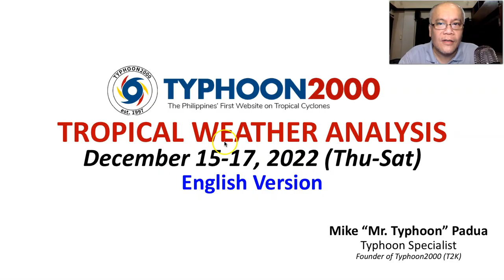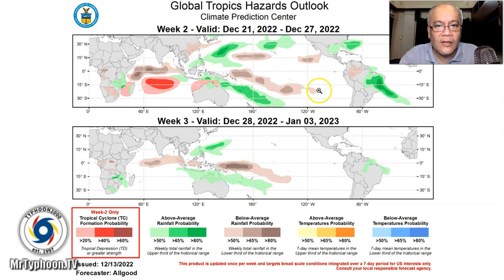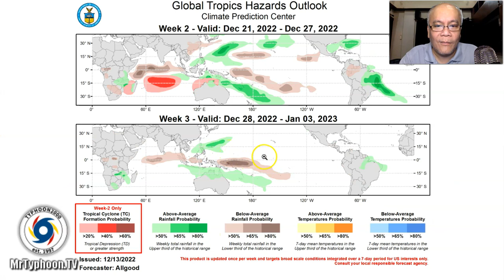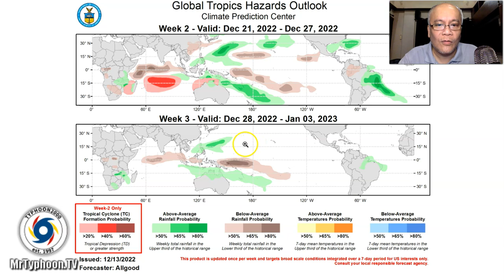Shear Line Affecting Eastern Luzon…New Cold Surge of NE Monsoon Expected This Sat-Mon Across Luzon.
Mr. Typhoon's English Update: Dec 15-17, 2022 (Thu-Sat)

Shear Line currently bringing rains and possible thunderstorms across Eastern Luzon. Meanwhile, a new cold surge of the NE Monsoon (Amihan) will bring cooler winds across Luzon becoming wet and rainy along eastern sections of Quezon and Bicol Region due to another Shear Line. To find out more, check out our T2K Tropical Weather Analysis recorded at 5:00 AM Manila Time (21:00 GMT) Dec 15, 2022, as presented by Mike “Mr. Typhoon” Padua, Typhoon Specialist of Typhoon2000.